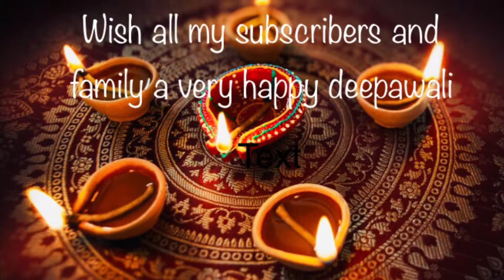Wish u all a very happy deepawali 🙏🏻🙏🏻